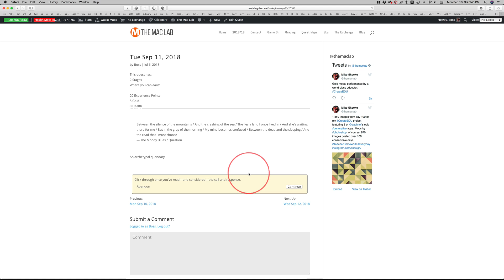Tue Sep 11, 2018